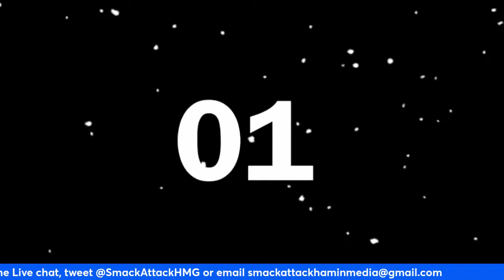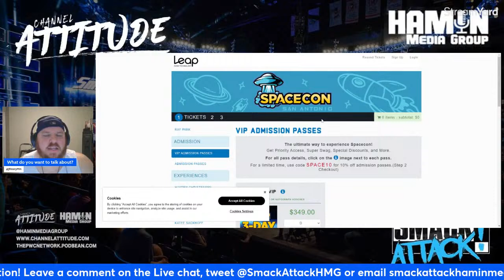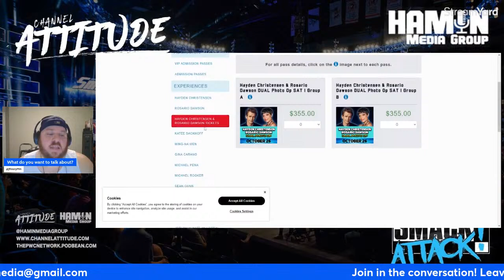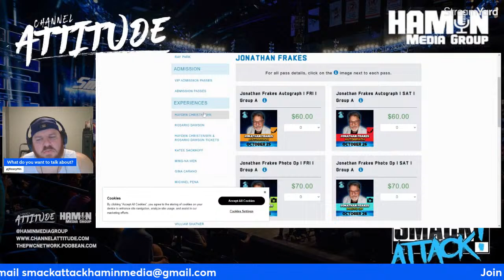Smack Attack 4-12-2024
WE BACK BABY! It's post WrestleMania Season. Did we get some things right? did we get surprised by some things? Can we fight better than Punk? All the burning questions and more From the Outlaw Minister JohnnyE and the Rouge Jimmy T of the PWC as we discuss the first Smackdown post-WrestleMania! Tune In, Join In, and Chat In with the show of the people, by the people, for the people! THE SMACK ATTACK!